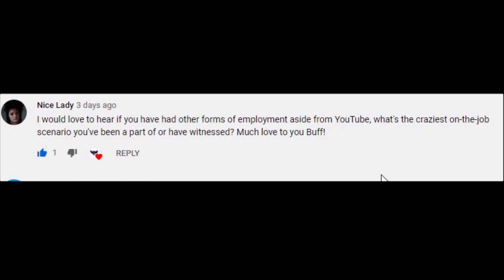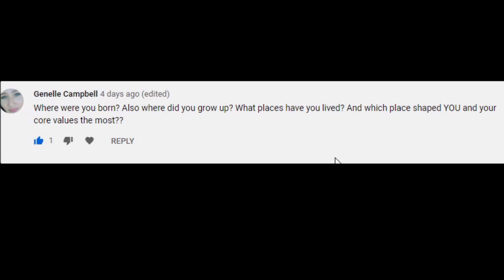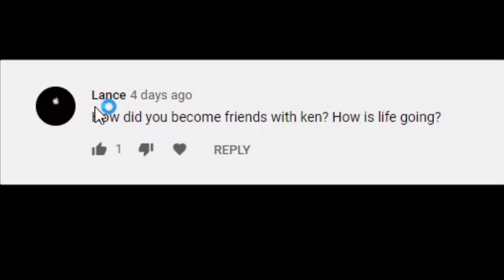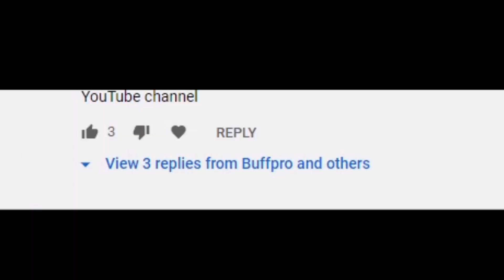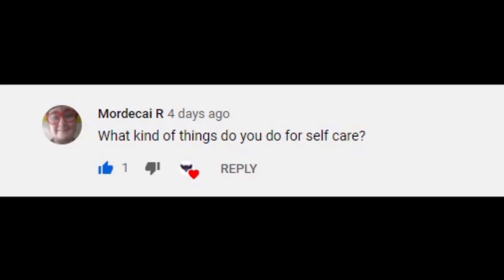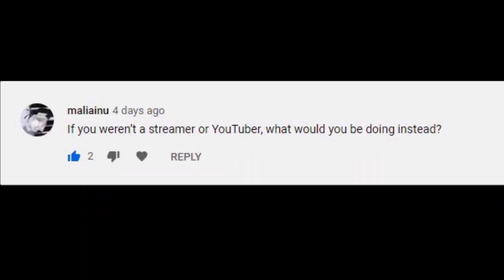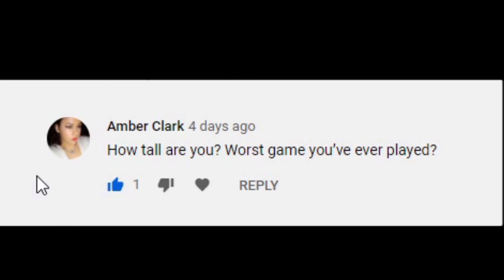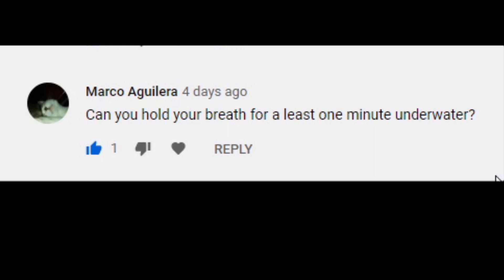10k Q&A Part 2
This is the second half to the Q&A. Once again thank you all for being so awesome and asking the questions on our Community Tab. This video was pretty fun to do and I hope you guys got to know me a little bit better than you did previously.